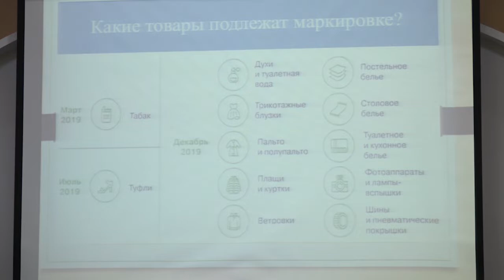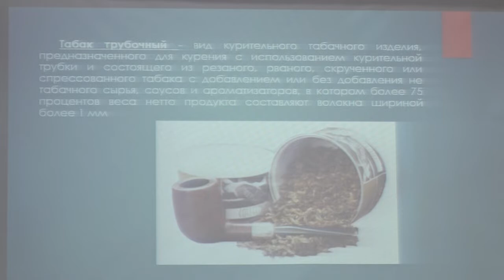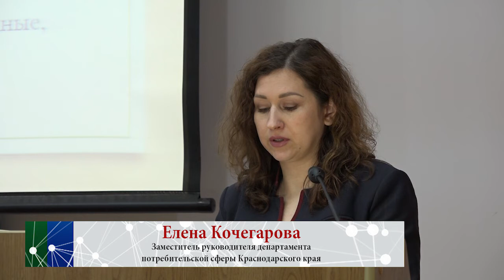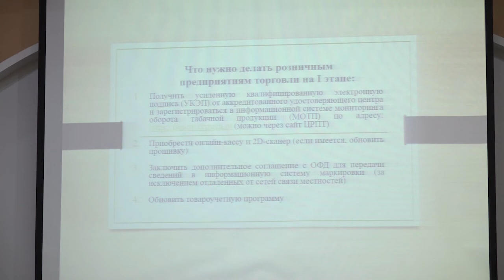Семинар новое в законодательстве